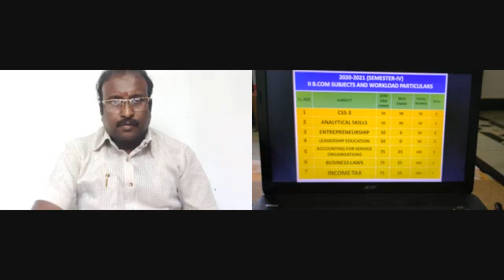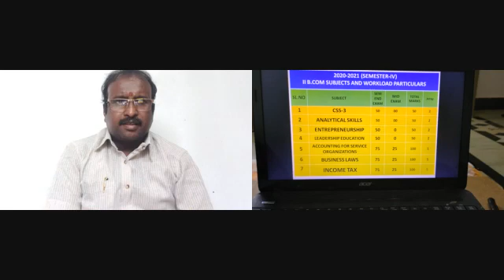INTRODUCTION FOR YOUTUBE CLASSES